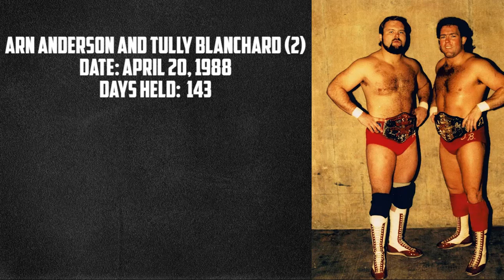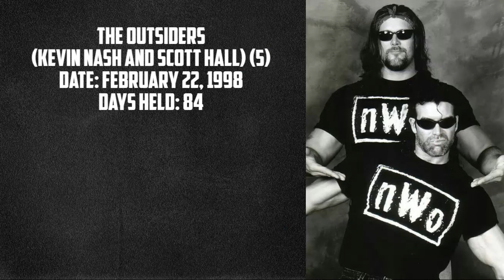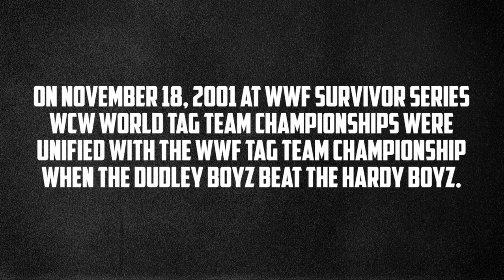All WCW World Tag Team Champions (1975-2001)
List of World Championship Wrestling's World Heavyweight Champions (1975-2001)